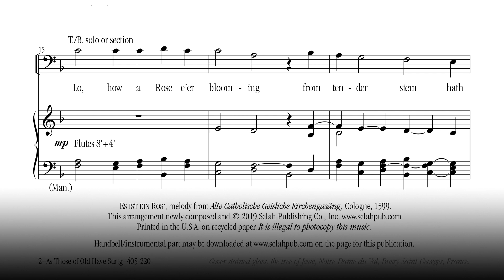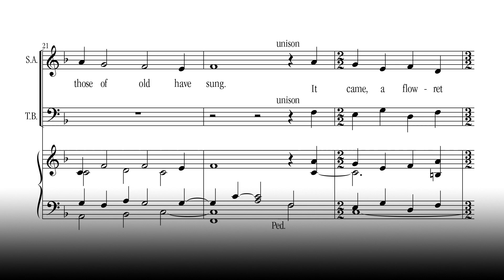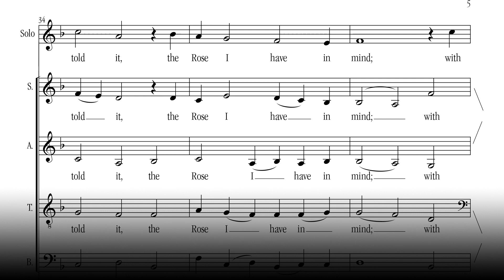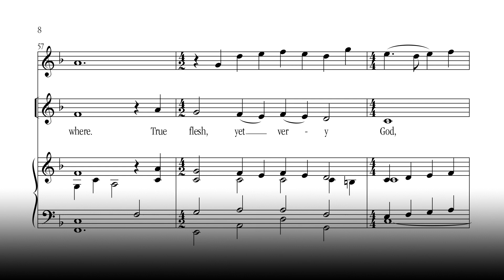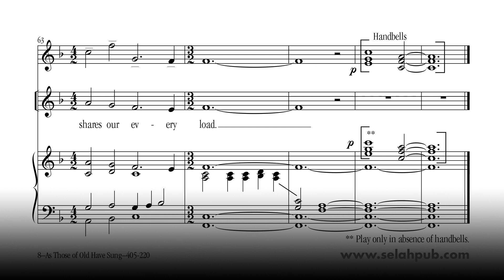As Those of Old - Alfred V. Fedak/Selah Publishing Co.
SATB, keyboard, opt. handbells or C inst.

This introspective anthem, based on the familiar German carol “Lo, how a Rose e’er blooming” (ES IST EIN ROS), provides varied options for flexible performance: organ accompaniment alone, organ with handbells, and the possible addition of either a C instrument or a solo voice. The hushed and beautiful mood throughout would be perfect for Christmas Eve or as a quiet selection in a carol service.